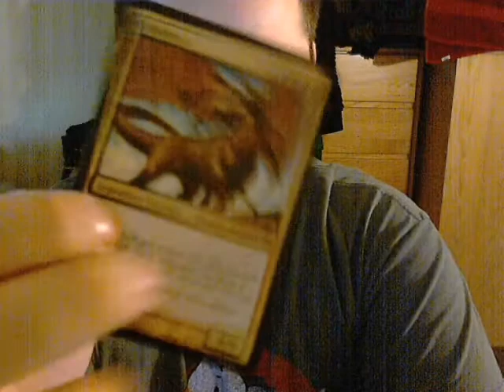Listia Auction Opening